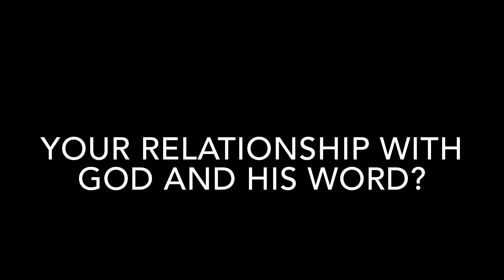2018 Graduates video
Some of the 2018 Graduates about GWC